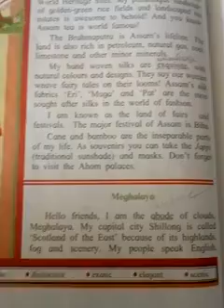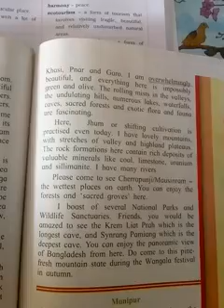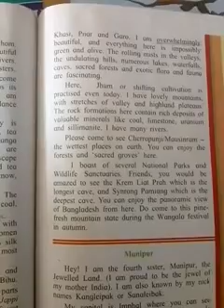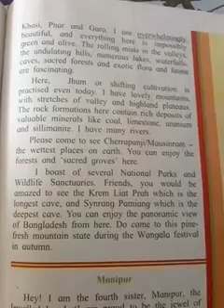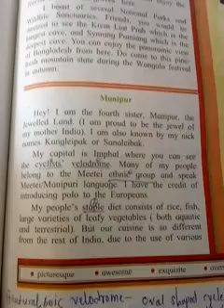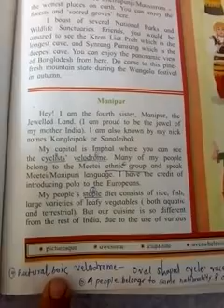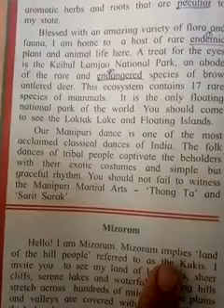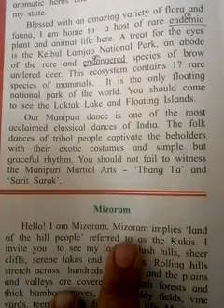6th standard English 3.2 seven sister part II